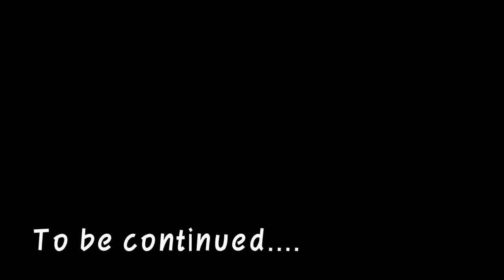DJ KAWAD KASANA DJ, AMAR DJ ,DJ SHUBH VS RAVAN DJ | INDIA'S BIGGEST DJ BATTLE